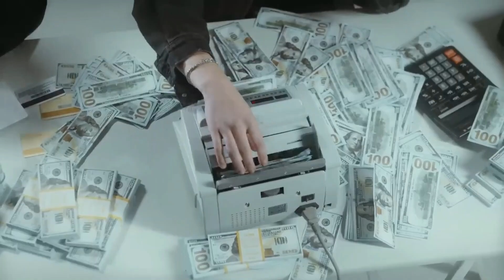US Air Force Confirms SR-91 Aurora Is REAL!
For decades, the SR-91 Aurora was dismissed as conspiracy—a whisper in the shadows of black projects, rumored to replace the legendary SR-71 Blackbird.
But now, shocking revelations suggest the Aurora is not only real… it may already be flying.

Capable of Mach 6+ hypersonic speeds, near-space reconnaissance, and revolutionary propulsion systems, the SR-91 is designed to outfly, outrun, and outspy any threat on Earth.

What was once a Cold War legend may now be the fastest aircraft ever built—a platform so advanced it could redefine air dominance for the 21st century.

🔍 In This Video, Discover:

🚀 The origins of the SR-91 Aurora myth—and why it won’t go away
✈️ How pulse-detonation & scramjet engines make Mach 6+ flight possible
🌌 Near-space flight: reconnaissance at the edge of the atmosphere
🕵️ Why the U.S. kept Aurora under wraps for decades
⚔️ The strategic need for a hypersonic spy plane in today’s world
📡 Satellite alternatives vs. manned hypersonic aircraft
🌍 Global reaction: China & Russia’s scramble to catch up
🔮 Could Aurora evolve into the 6th-generation NGAD platform?

🧠 Chapters:

00:00 – Aurora: From Myth to Reality
02:05 – Replacing the SR-71 Blackbird
03:30 – Secrets of Hypersonic Propulsion
04:20 – Near-Space Reconnaissance Missions
05:15 – Why the Pentagon Needed Aurora
06:50 – Aurora vs Satellites: Pros & Cons
07:05 – China & Russia’s Hypersonic Projects
08:40 – Is Aurora Linked to NGAD?